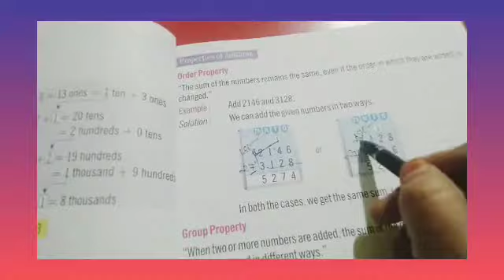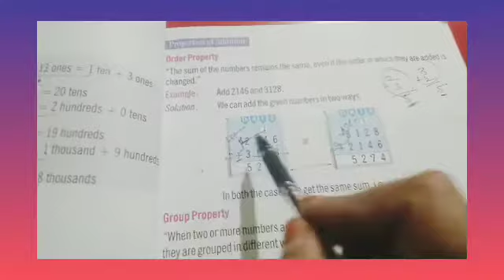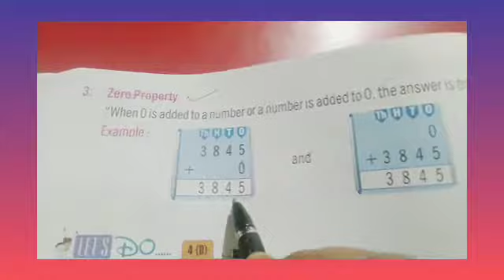Class-3 Maths Part-59